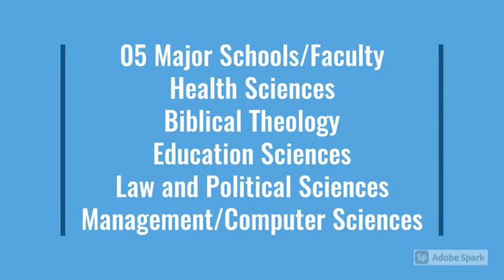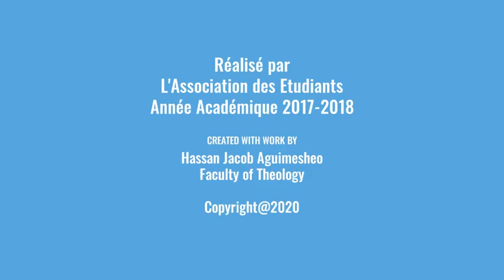Bureaux des Etudiants et Activités Universitaires - 2017/2018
Cosendai Adventist University
Student Association
Activités organisées par le bureau des étudiants
Jeux Universitaires
Signé